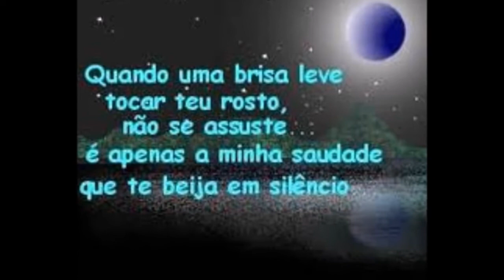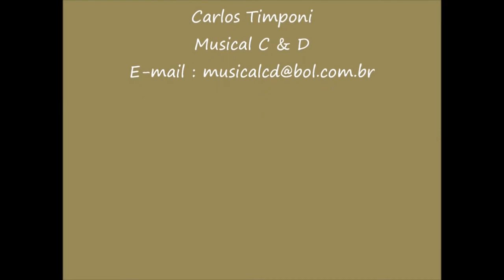CARLOS TIMPONI "Il Mondo" (2012) Versione strumentale del 2012 Francia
Franco Tamponi (all'anagrafe Francesco Tamponi) (Modane, 18 gennaio 1925 – 30 dicembre 2010) è stato un violinista, direttore d'orchestra, arrangiatore e compositore di musica da film italiano.
Franco Tamponi inizia lo studio del violino a 5 anni, diplomandosi presso il Conservatorio Santa Cecilia all'età di 17 anni con il massimo dei voti, conseguendo in seguito lo stesso punteggio nei corsi di perfezionamento di violino e di musica da camera.
Nel 1944 vince un'audizione alla Rai che gli affida una serie di trasmissioni "dal vivo" coronate da un concerto di Paganini con l'orchestra sinfonica diretta da un giovanissimo Carlo Maria Giulini.
Svolge da allora per molti anni un'intensa attività solistica e cameristica; vince nel 1954 il concorso per la cattedra di musica d'insieme e quartetto (attività durata ben 40 anni di cui 30 presso il Conservatorio Santa Cecilia) e ha il merito, tra l'altro, di essere tra i fondatori del complesso I Musici con il quale suona nelle più importanti sedi concertistiche mondiali e nella cui formazione rimane fino al 1964.
Nello stesso anno decide pertanto di dedicarsi con maggior profitto a quell'attività di orchestratore e di compositore in cui trova nuovi stimoli già presenti durante la lunga militanza quale primo violino solista nelle formazioni orchestrali per le colonne sonore di film di rilevanza internazionale come Nuovo Cinema Paradiso e Canone inverso,[1][2]. Incide anche la colonna sonora del film Il brigadiere Pasquale Zagaria ama la mamma e la polizia
Inizia allora a scrivere musica per documentari e cinegiornali e brani di ogni stile e genere per case discografiche quali Fonit Cetra, BMG Ricordi, CAM ed altre specializzate in musica per sonorizzazioni.
Ma è soprattutto come revisore ed elaboratore di musica antica che Franco Tamponi ha ottenuto i risultati più apprezzabili; i suoi lavori sono stati eseguiti da solisti quali Salvatore Accardo, Uto Ughi, Severino Gazzelloni, Petracchi, Stefanato, Félix Ayo ed altri. Nel 1998 il maestro Accardo eseguì durante il concerto di Natale svoltosi al Senato della Repubblica la sua "Parafrasi dell'Inno degli Italiani", anche conosciuto come Inno di Mameli  .